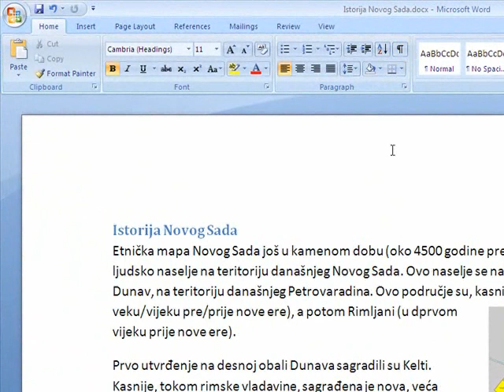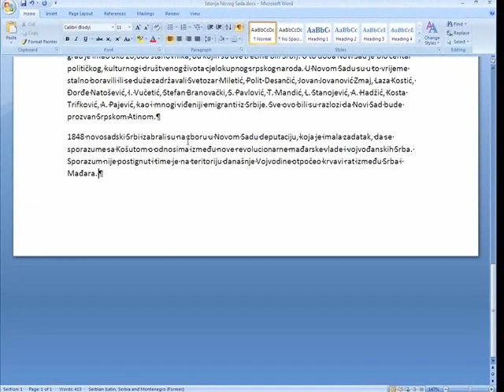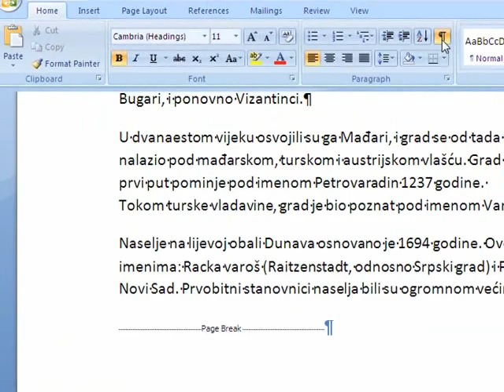MS Word 2007 Dodavanje i uklanjanje stranica u dokumentu